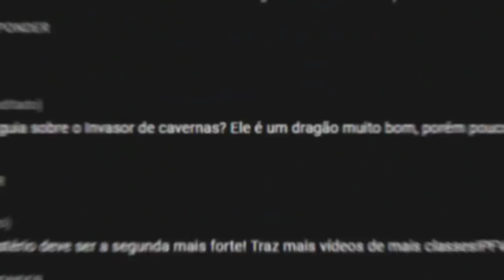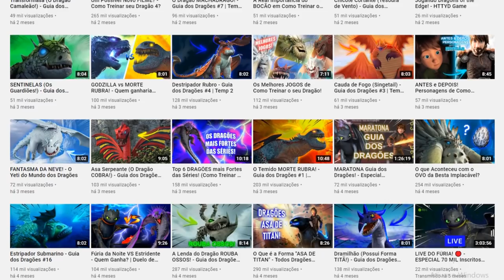Drago VS Grimmel - Quem foi o MELHOR VILÃO dos Filmes?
Sobre o Vídeo:
Hoje eu relembrei os grandes vilões Drago e Grimmel, comparando os dois e vendo qual foi o melhor na trilogia de Como Treinar o seu Dragão.

➧ Jogo
Wenjia

➧ Música
K-391 Dinoco